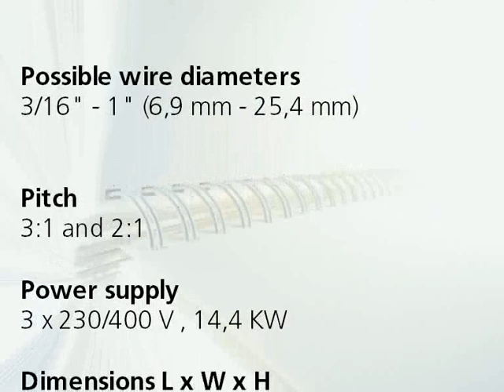DUAL Renz Inline 750